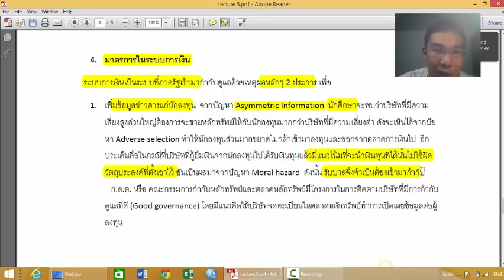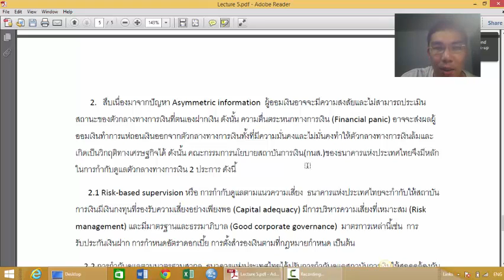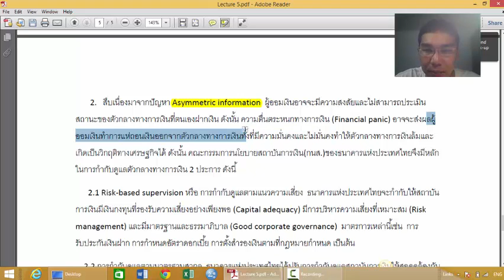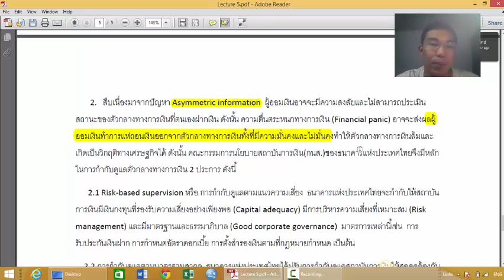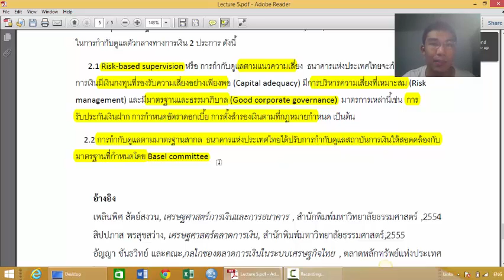Financial Intermediary ตอนที่ 3